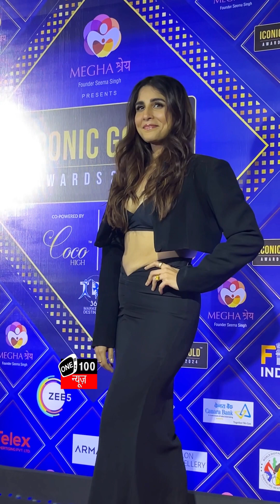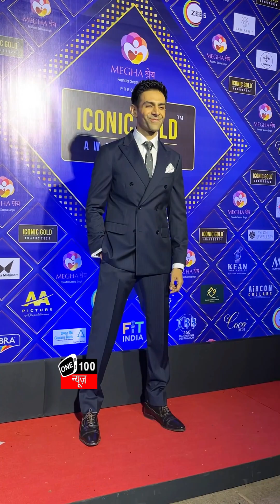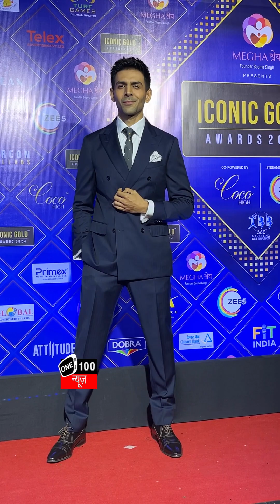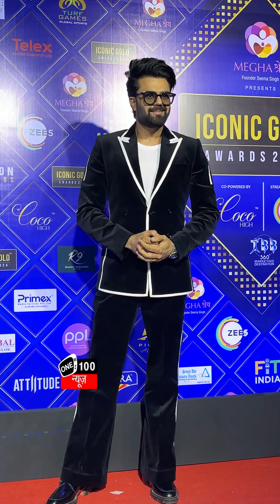Hina Khan,Kartik Aaryan,Rakul Preet,Rupali Ganguly,Sanya Malhotra & Elnaaz attend Iconic Gold Awards